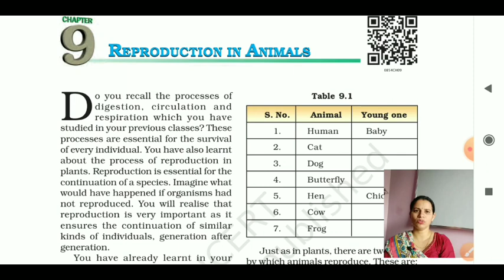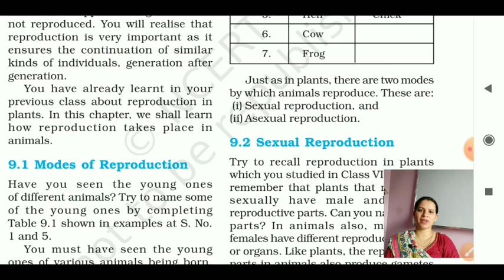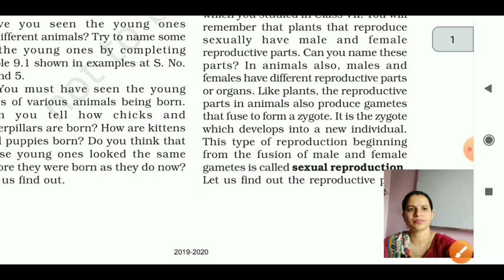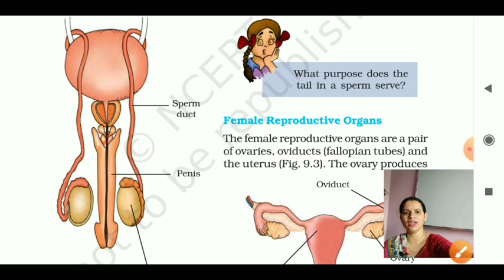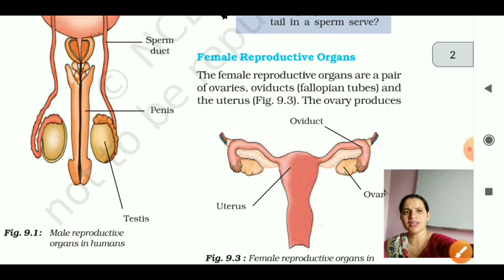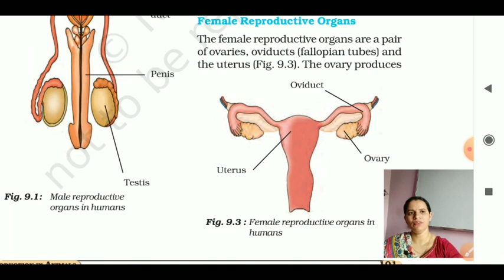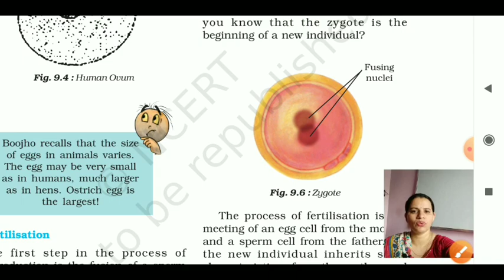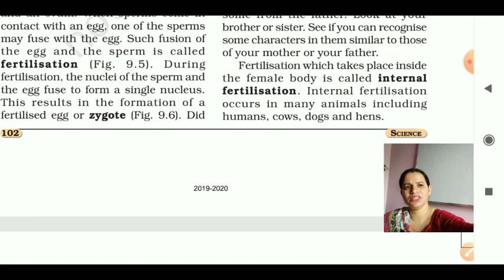Class 8 Science Ch-9 (part-1) Reproduction in Animals